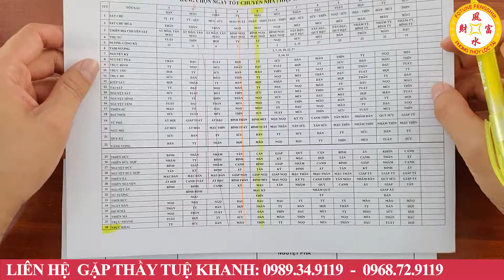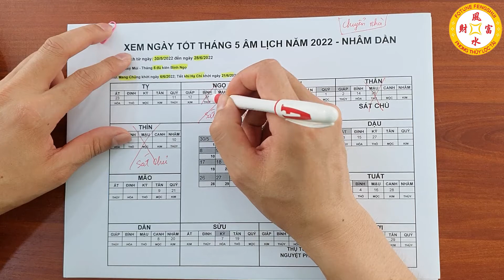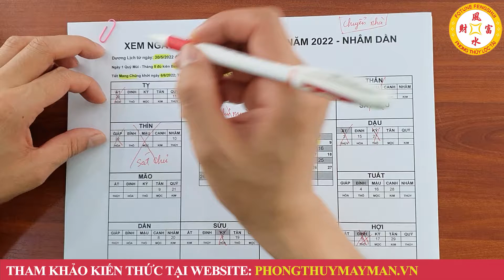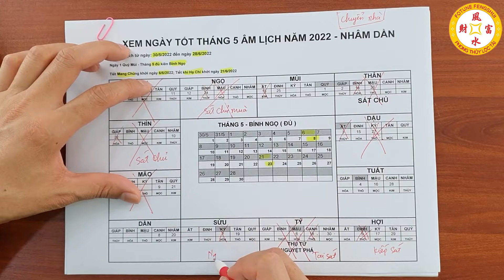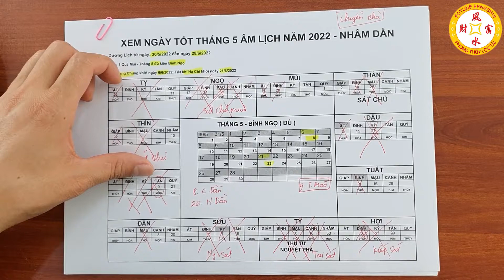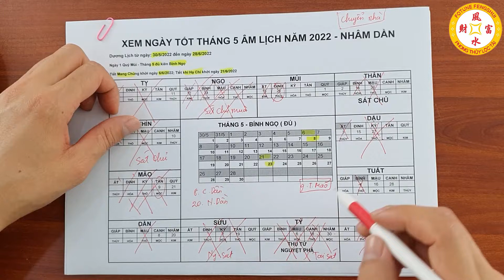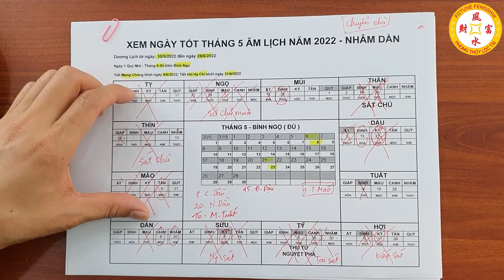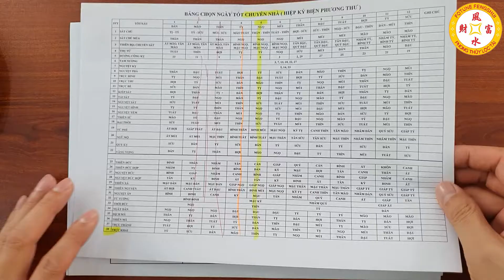Xem Ngày Chuyển Nhà Tốt Nhất Tháng 5 Âm Lịch Năm 2022 Làm Đúng Chắc Chắn Hạnh Phúc Giàu Có Trọn Đời